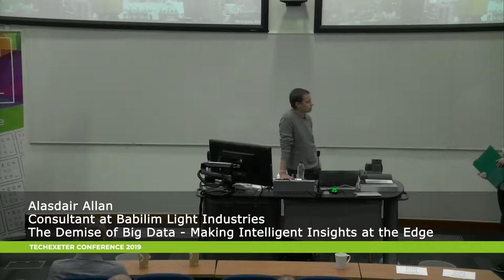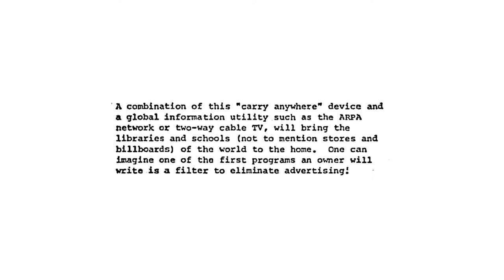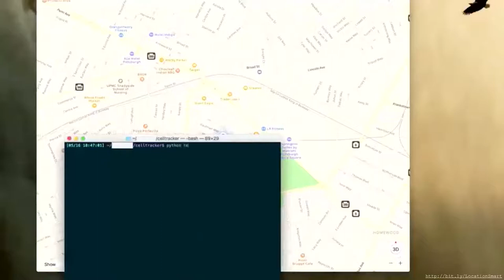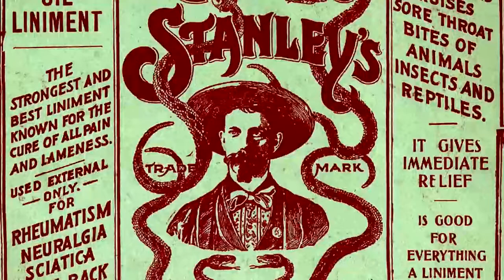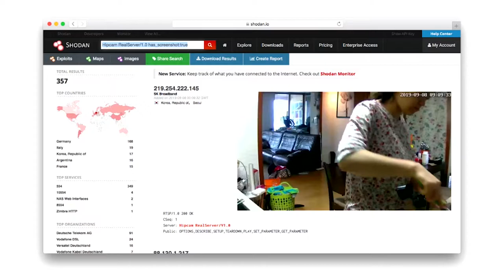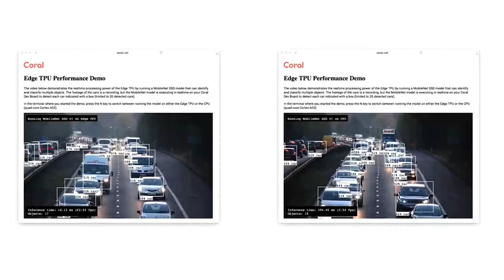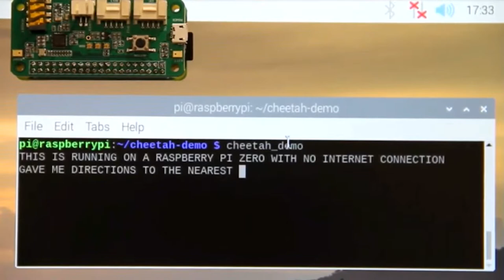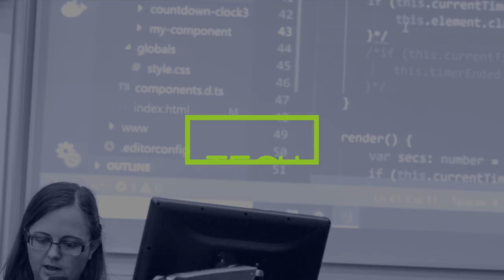Alasdair Allan - The Demise of Big Data — Making Intelligent Insights at the Edge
Alasdair Allan, Consultant at Babilim Light Industries talks at the 2019 TechExeter Conference.